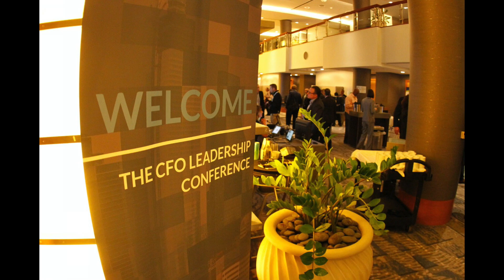CFO Leadership Conferences Through The Years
We take a stroll down memory with our CFO Leadership Conferences 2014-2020.  Great content, great engagement & great FUN!